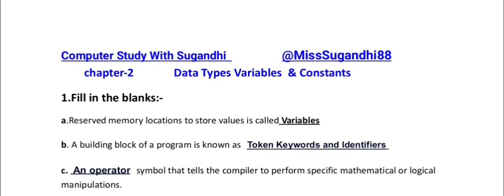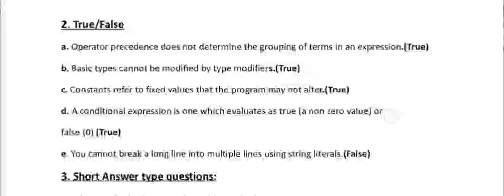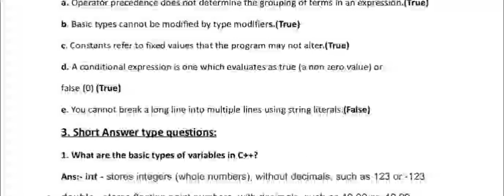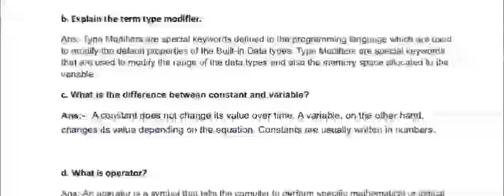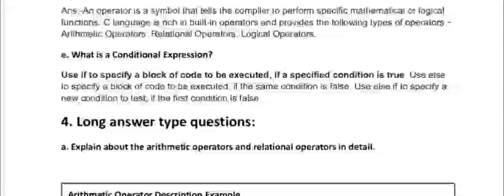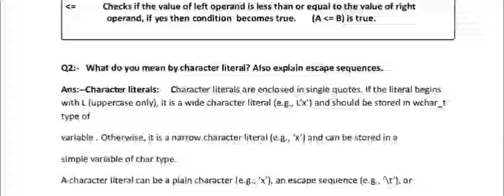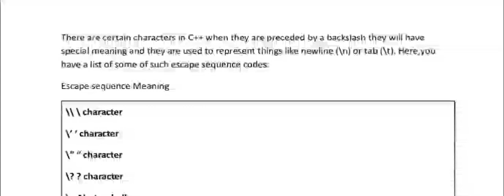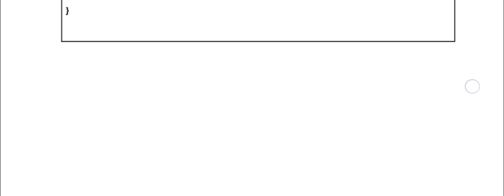computer application class-12th C-2-Datatypes-Variables & Constants (Fillups,T/F,Short&Long Que/Ans)